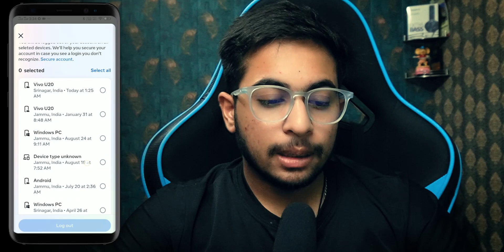Instagram ko dusre phone se kaise Logout karein (2023)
In this video, I will Show You How to logout Instagram from other device